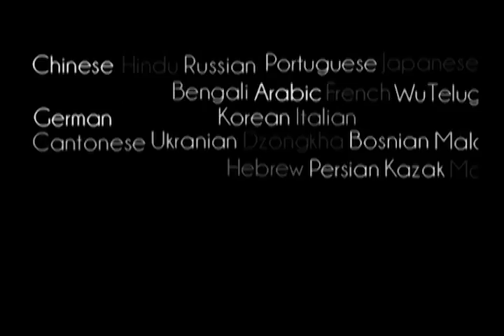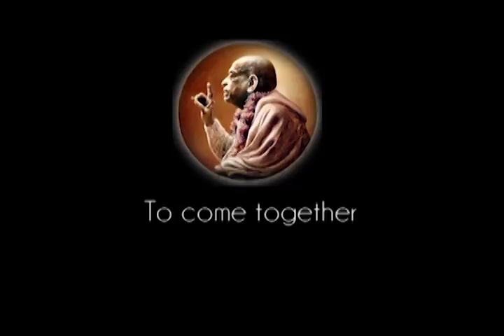Prabhupada 0357 Jag vill starta en revolution mot det gudlösa samhället